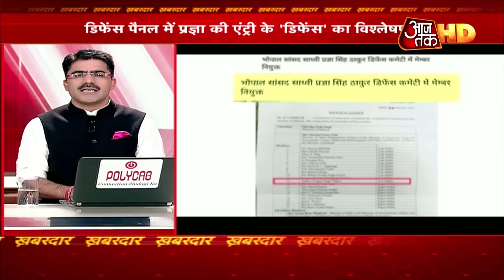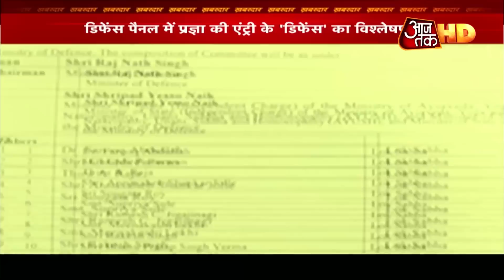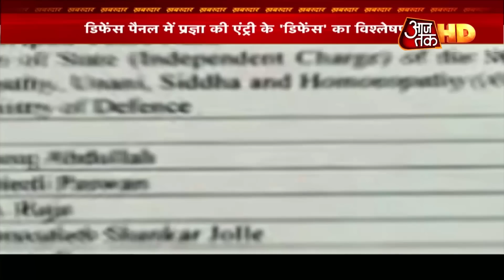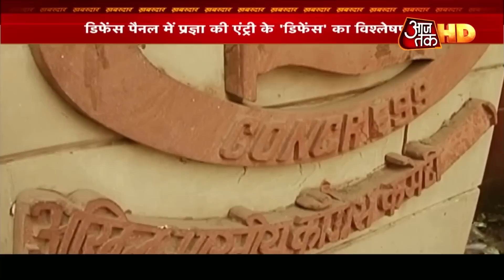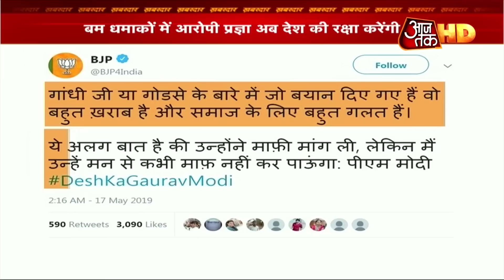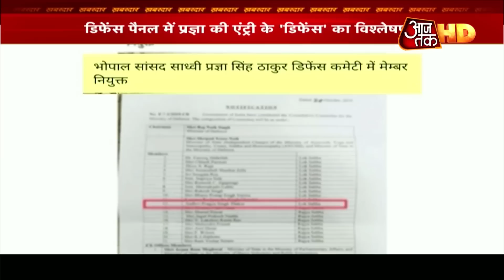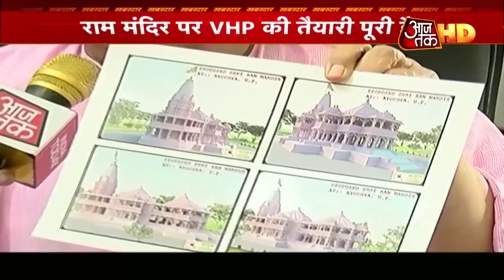शिवसेना-NCP-कांग्रेस की तिकड़ी तय, जानिए कौन क्या चाहता है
आज दिल्ली में एनसीपी अध्यक्ष शरद पवार के घर पर एनसीपी और कांग्रेस नेताओं की बैठक हुई. बैठक के बाद दोनों दलों के नेताओं ने लगभग-साफ कर दिया है कि शिवसेना के साथ सरकार बनाने पर सहमति हो चुकी है. शिवसेना ने CM पद की शर्त पर बीजेपी से नाता तोड़ा है इसलिए ये तो तय है कि मुख्यमंत्री उसी का होगा. लेकिन मंत्रालयों को लेकर रस्साकसी चल रही है. सूत्रों के मुताबिक जो फॉर्मूला बन रहा है उसमें शिवसेना और एनसीपी के 14-14 और कांग्रेस के 12 मंत्रियों को शामिल करने की बात हो रही है, हालांकि कांग्रेस की मांग है कि उसके भी 14 मंत्री शामिल किए जाएं.